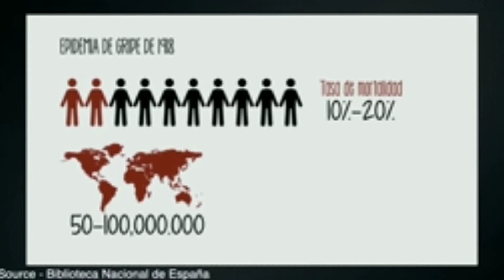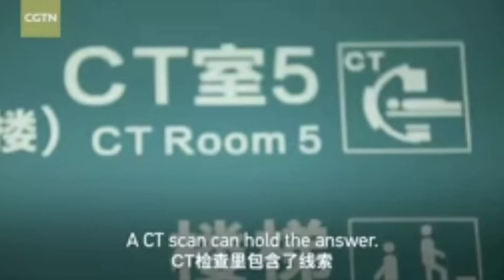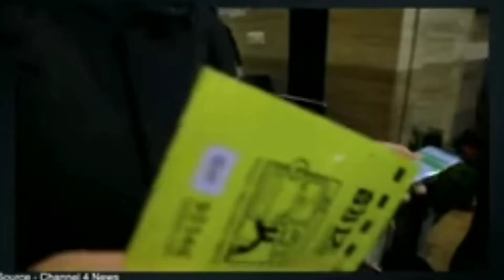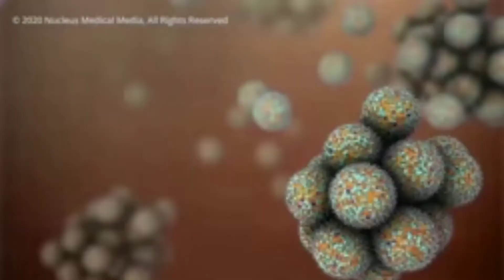ಕರೊನಗೆ ಟೆಕ್ನಾಲಜಿ ಯ ಕೊಡುಗೆ | Corona vs technology SAMAR IS LIVE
SAMAR IS LIVE